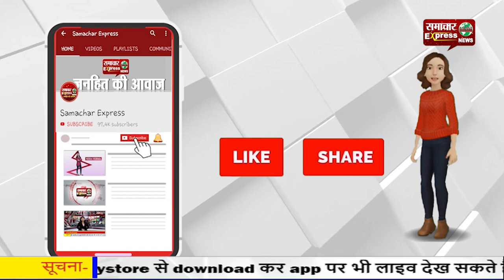बच्चों को प्रताडि़त करने वालों की खैर नहीं, हो सकती है सजा!